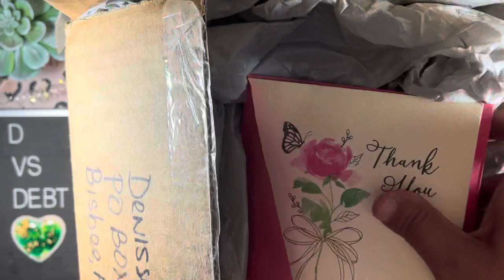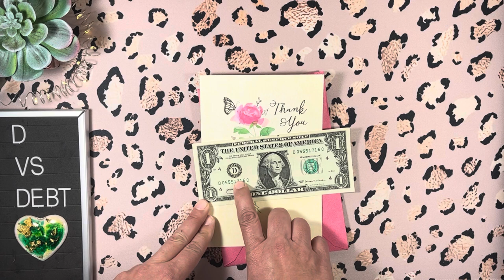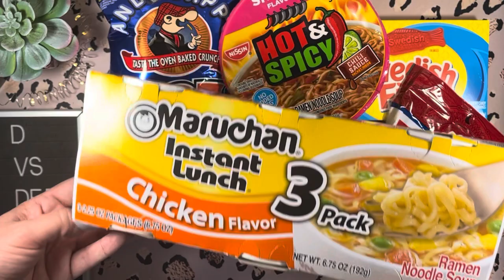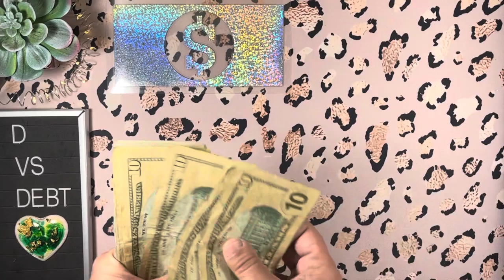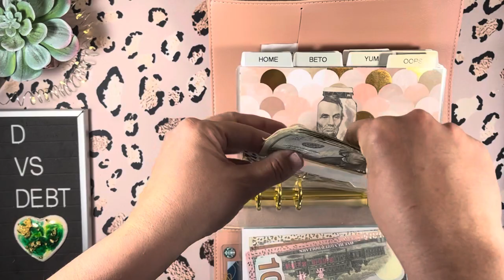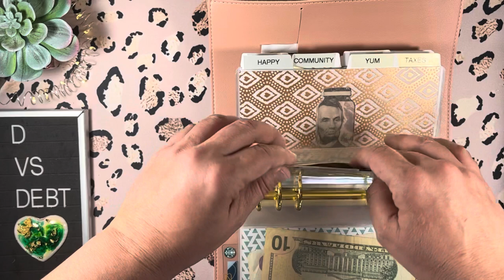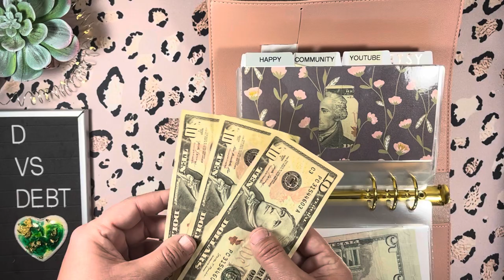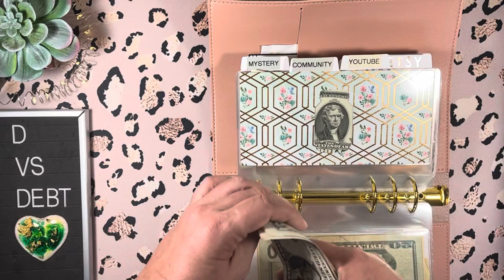Giant box of happy mail + cash envelope stuffing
Thank you for joining me on my debt-free journey! I started with over $100,000 in debt and have paid off over $60,000. I’m currently on an even tighter budget than usual while on sabbatical for one year but am determined to keep chipping away at my debt during that time.

Mija you’ve got this notebook:
Brain dump checklist notebook:
Corgi composition notebook
Blessed, stressed, & checklist obsessed notebook

Visible unlimited wireless data, talk, & text (Verizon)
When you use my friend code, 37HNGSL, you’ll get your first month of service for only $5!

Fetch!
Get the app here & earn 2,000 points for your first receipt

Ibotta!
It's a free app that gets you cash back on the stuff you buy everyday.

Mercari:
Sign up for Mercari and get up to $30.

Items I use for budgeting and my videos:

Cash sorter tray:

Mildliner highlighters:

Frixion Erasable Pens:

Dot markers:

Mini binder envelopes (2”x3”)

Clear Zipper Cash Envelopes with Letter Stickers:

Filofax Domino Patent Personal Binder:

Erin Condren Star Wars Leia Dot Grid Notebook:

Happy Planner Wildest Dreams 12 month skinny planner:

Happy Planner budget tracker half-sheets:

Happy Planner habit tracker half-sheets:

Happy Planner expense tracker half-sheets:

Laminator sheets 5 MM:

Arc paper punch:

SavvyCents Wallet

Cricut Explore Air 2: